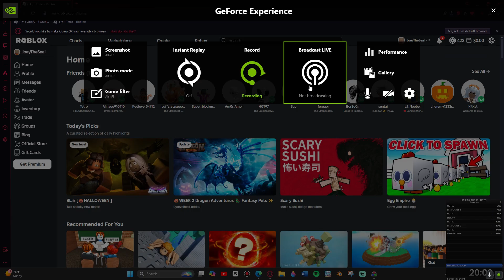DOORS HOTEL SPEEDRUN - 20 MINUTES - TWO PLAYERS - SHOP - POST MINES CHANGE